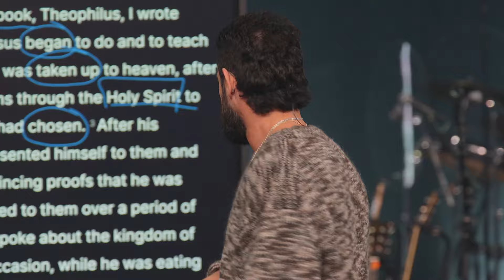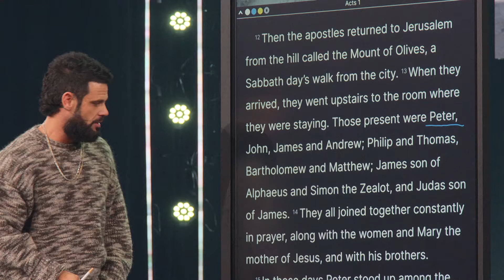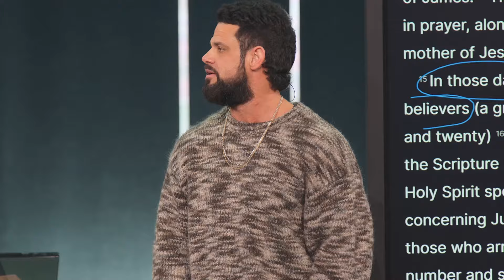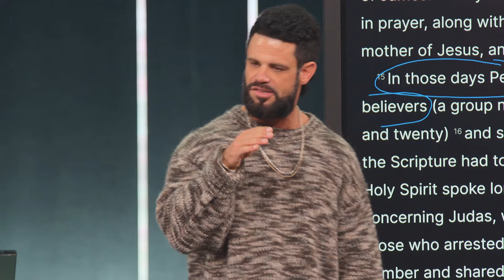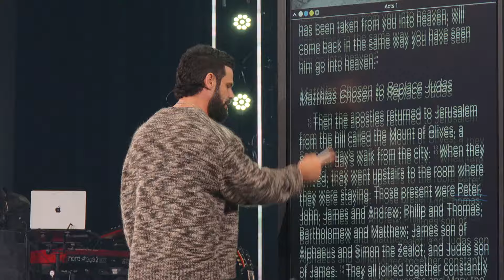Espíritu Santo, ayúdame a darle sentido a esto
Cuando la vida te decepcione y no encuentres el camino, anímate: Dios puede transformar los fracasos en triunfos.

Capítulos:
0:00 - Necesitas al Espíritu Santo para esto
2:14 - ¿Por qué hay tanto lío?
4:33 - Espera a ver la secuela
8:58 - Tu mente no tiene la última palabra
11:41 - El Enemigo intentará hacerte retroceder

Referencias bíblicas:
Hechos 1, versículos 12-15
Lucas 22, versículo 55